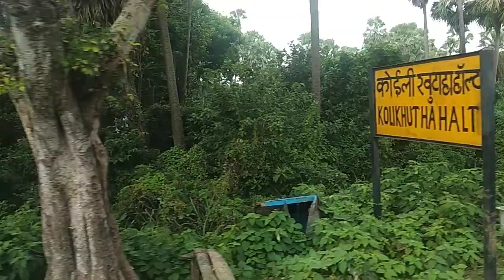godda local train vlog video 1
godda local train video enjoy it
rail
Indian railway
godda m kon kon si local train h
godda local train
technical girish indian vlogs
local train in godda
jharkhand
godda